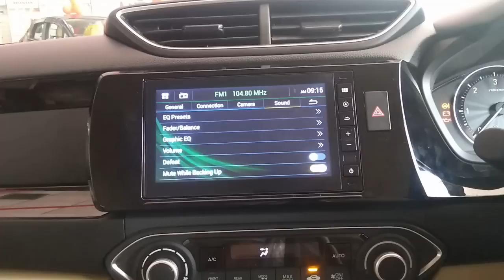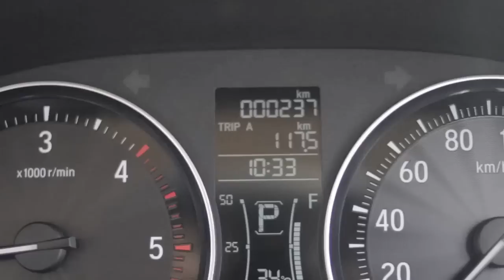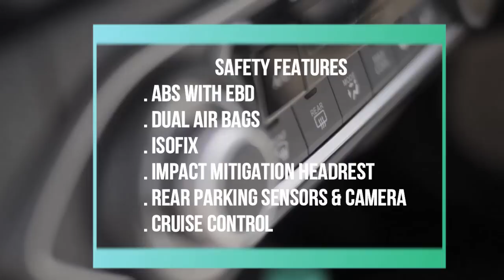HONDA AMAZE : a detailed review with features & test drive reports | AMAZE 2018 |amaze facelift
HONDA amaze is the most talked car since its launch. The prices are very perfect according to the updates & features introduced in the car. Lets check out some of the best features of this car.